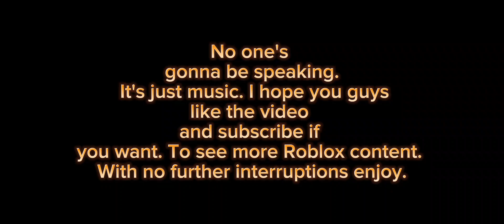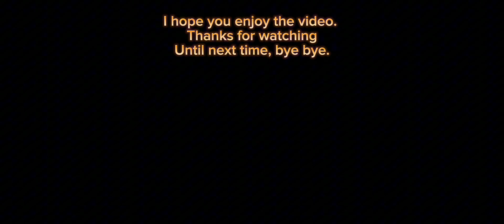Roblox Friday night.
I'm playing Roblox Friday night. And it is my first time in a long time since I played a game. You can unsubscribe if you want. But enjoy the video